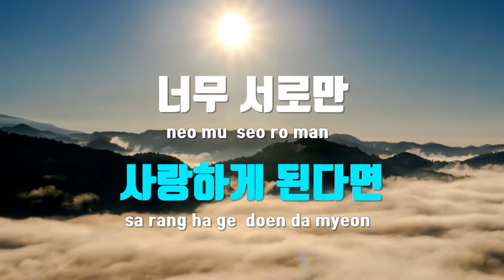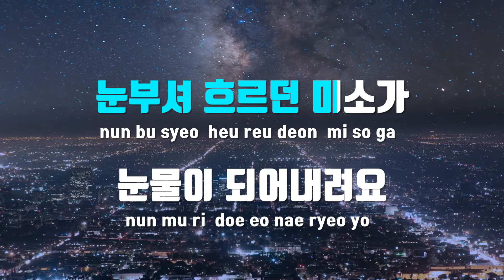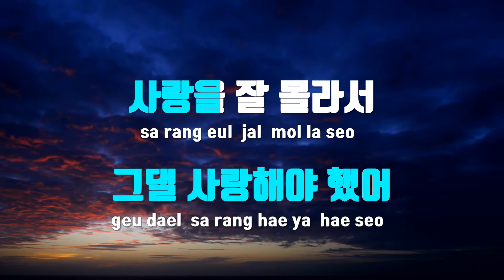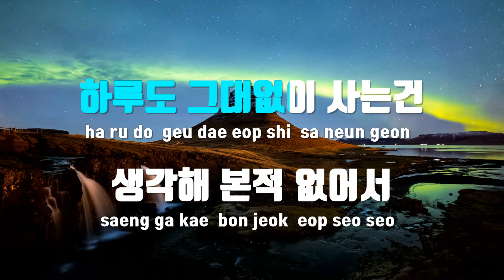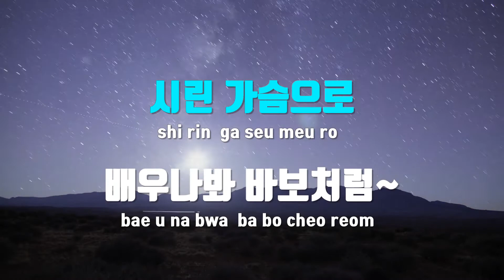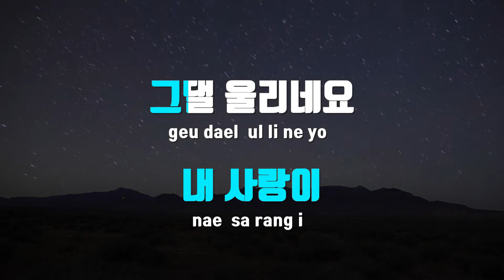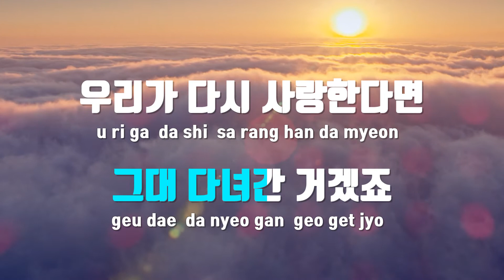[TJ노래방 / 멜로디제거] 눈부신눈물 - 디셈버 / TJ Karaoke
눈부신눈물  --  디셈버